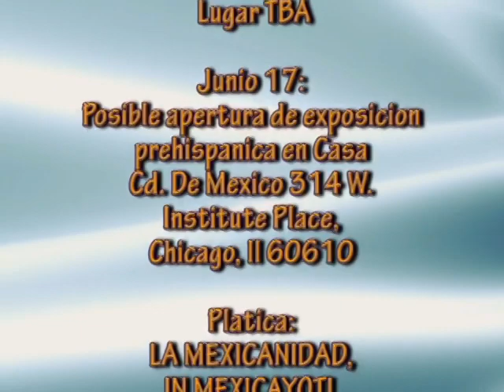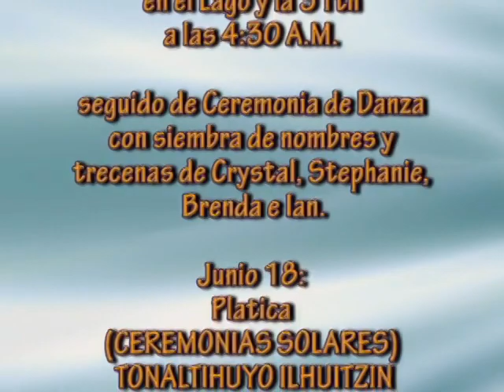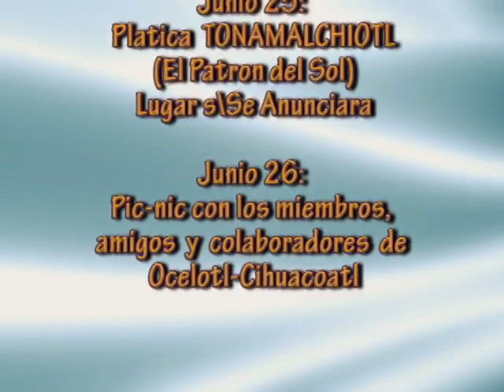MAESTRO OCELOCOATL EN CHICAGO